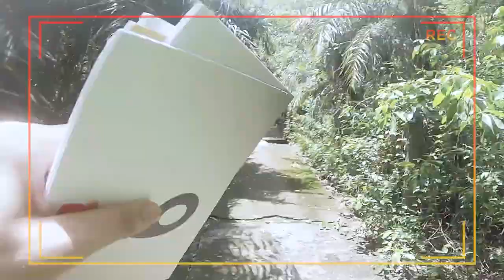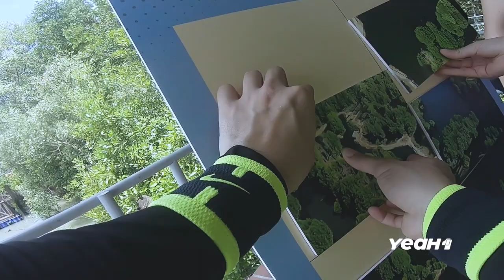Phương Mỹ Chi - Đàm Vĩnh Hưng ăn miếng trả miếng, tình chú cháu chắc có bền lâu